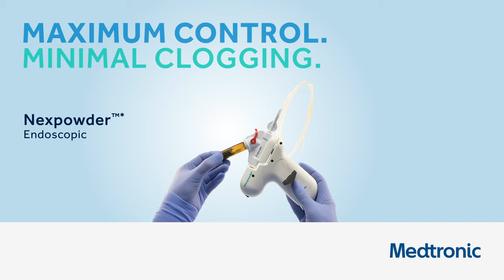MAXIMUM CONTROL. MINIMAL CLOGGING.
Nexpowder™* endoscopic hemostasis system minimizes clogging and scattering to give you a clear field of vision.